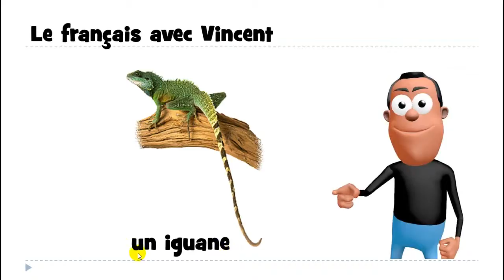Õpi prantsuse keelt # 1 mot # un iguane